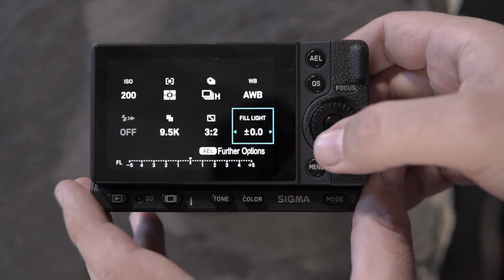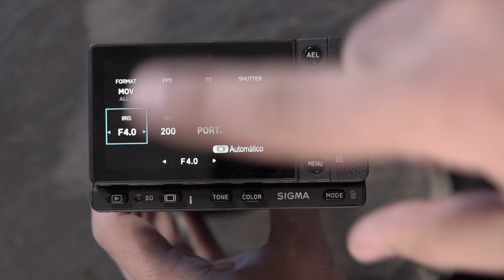SIGMA fp L REVIEW ¡61 megapíxeles compactos y al alcance!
TODA la información sobre la nueva SIGMA fp L en la web de SIGMA